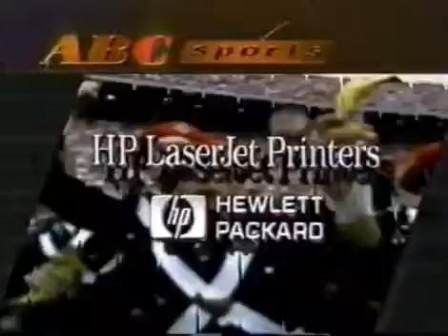ABC Sports outro 1991 (Army vs Navy)